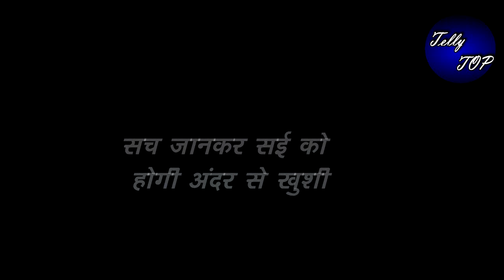GHKKPM || “विराट देगा सई को साड़ी तोहफे”,दोनों में बढ़ेगी नजदिकियां